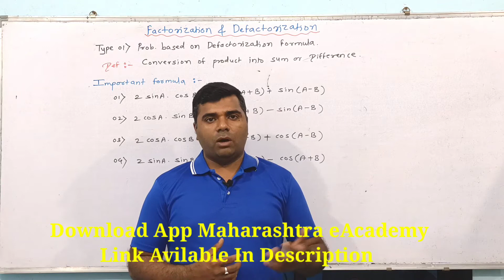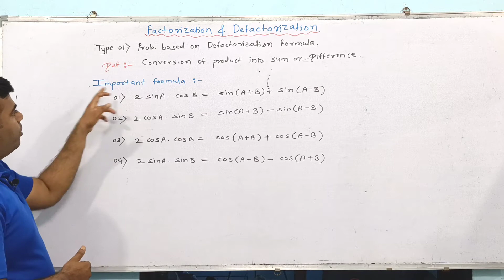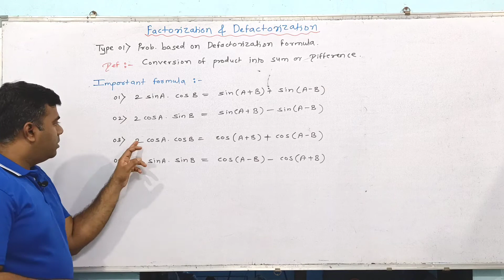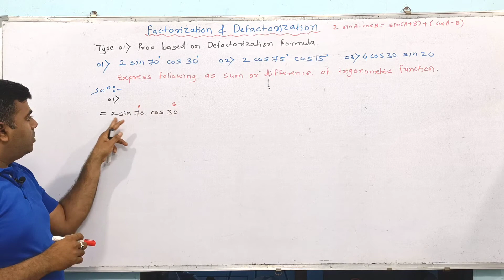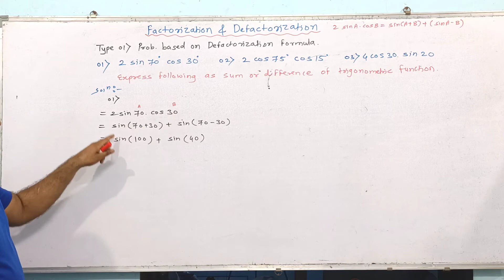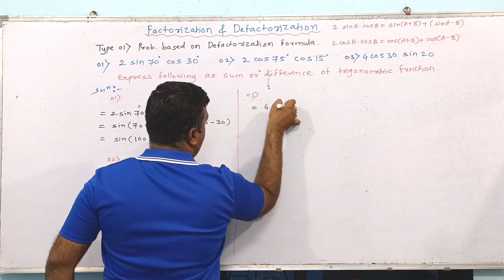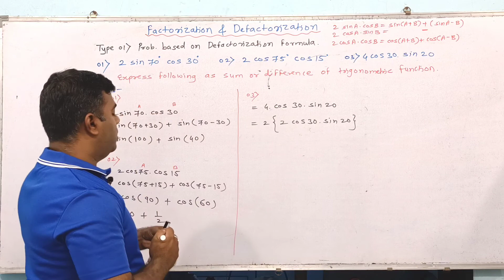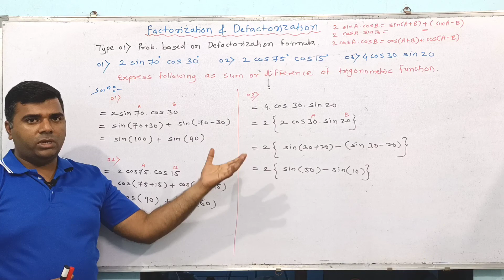LEC 13/FACTORISATION & DEFACTORISATION FORMULA & NUMERICAL/MSBTE DIPLOMA.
This video include details about degree direct second year admission process about eligibility criteria and document required at the time of registration.

DIRECT SECOND YEAR ADMISSION PROCESS.